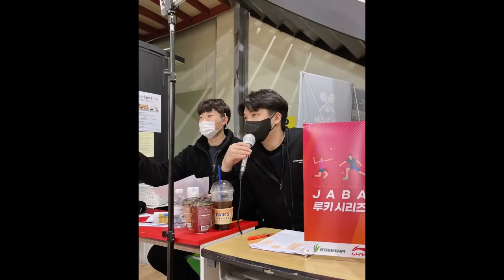이재진 이철우 vs 김재민 박민혁 / 여러분 모두가 기대하던 매치! /자바 슈퍼시리즈 자강조 / badminton game